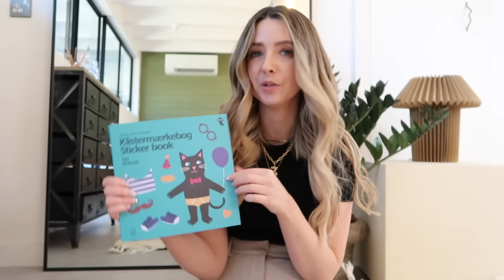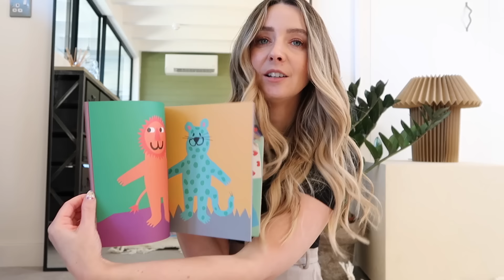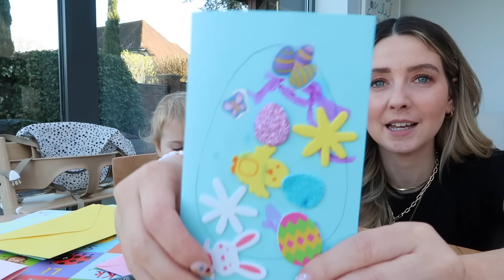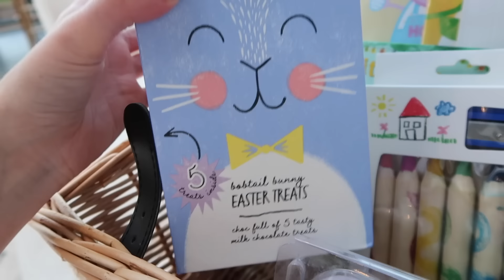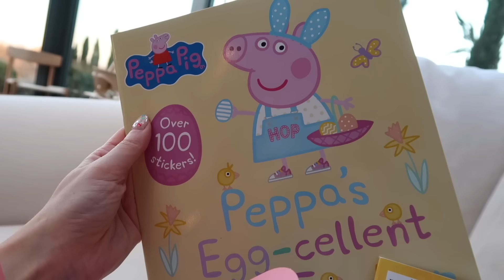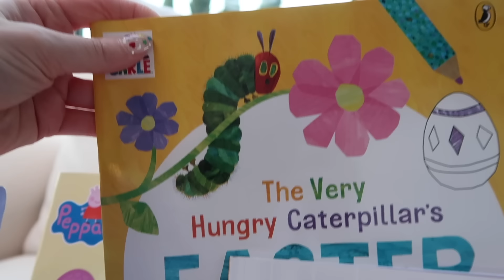Getting Ready For Easter & Easter Hamper Haul | ad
This video contains a paid for advertorial for Two Dots!

S K I N C A R E  &  M A K E U P :